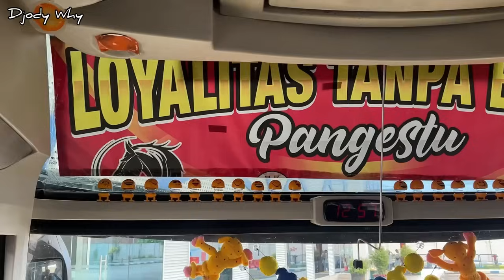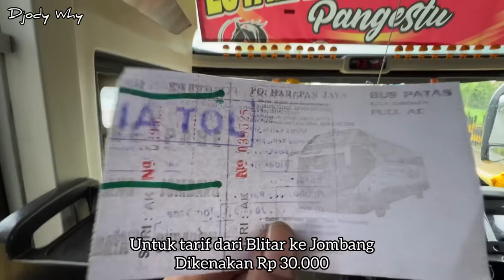Gila Balap Ndak Umum 😱 Mosak Masik Terjang Banjir 🔥| trip Harapan Jaya AG 7896 US “ Asrama Putri “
PT Harapan Jaya Prima
Nopol : AG 7896 US
Julukan : Asrama Putri
Body : Laksana Tourista XL Double Glass
Engine / Chassis : Mercedes Benz OF 917 Long
Trayek : Blitar ( Patria ) - Plosokerep - Cempaka - Tanjung - Pakunden - Sanankulon - Tugurante - Bendo - Jatilengger - Poluhan - Kawedusan - Ponggok - Bacem - Sidorejo - Patok - Bedali - Ngancar - Kunjang - Sindurejo - Wates - Tunge - Tempurejo - Kalasan - Jarak - Djengkol - Sumberkurung - Jamban - Plosoklaten - Pranggang - Dermo - Karangnongko - Sidorejo - Sidomulyo - Watugede - Gedangsewu - Sumberbendo - Pelem - Tulungrejo - Pare - Tunglur - Badas - Blaru - Sumberjo - Jombok - Pulorejo - Ngoro - Sidowarek - Gerdulaut - Blimbing - Cukir - Ceweng - Diwek - Parimono - Mojosongo - Pandanwangi - Jambon - Jombang - Sambong - Tambakberas - Pesantren - Tol Tembelang Warugunung - Medaeng - Surabaya ( Purabaya / Bungurasih )
Crew : Mas Benny ( driver ) , Pak Al ( kondektur ) , Mas Dilan ( kondektur relling )
Tarif : Rp 30000 ( blitar - jombang )